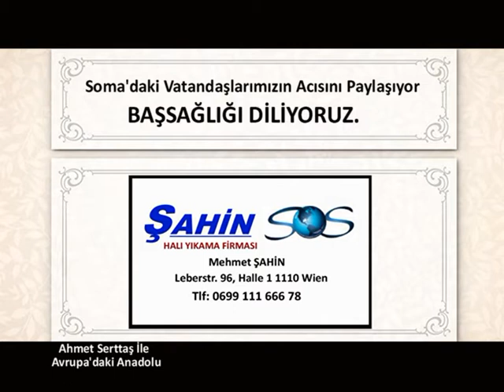18 Mayıs Avrupa'daki Anadolu Final Bölümü